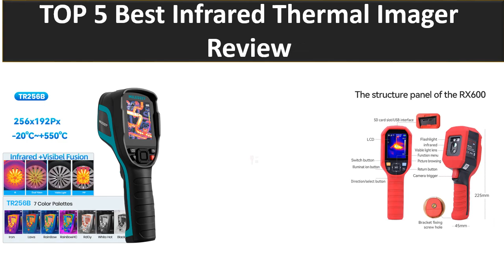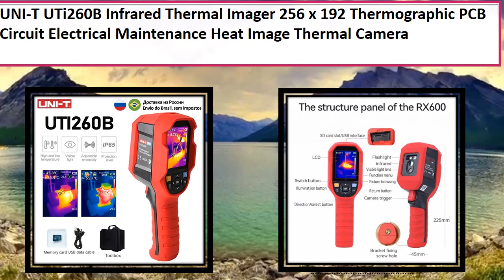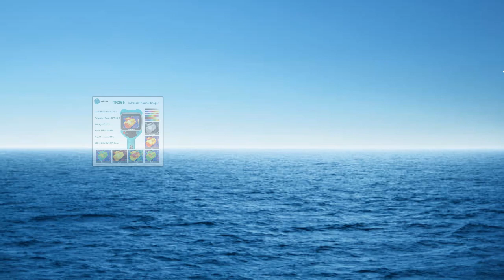5 Best Infrared Thermal Imager Review 2024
5 Best Infrared Thermal Imager Review 2024

1. HT-18 Plus GW256 Thermal Imaging Camera for Water Pipe Leak and Power

2. Uni-t UTi120S Thermal Imager Infrared Camera 120x90 Heat Image Thermographic

3. ET692A Color LCD Screen Infrared Thermal Imager 32*32 Thermal Imaging Camera

4. UNI-T UTi165A Industrial Infrared Thermal Imager Temperature Camera

5. UNI-T UTi260B UTi260A Digital Infrared Thermal Imager Thermometer LED Water Supply Light T